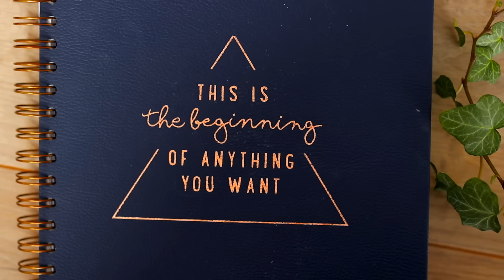WAAR IS MERT? | Weekdier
Woeps, inmiddels hebben we al bekend gemaakt dat we naar Maleisië zijn gegaan! PARTY! Zie hier de vorige Wander World Battle video's